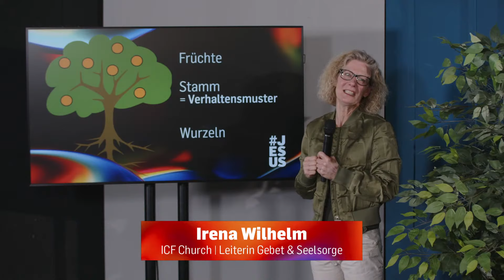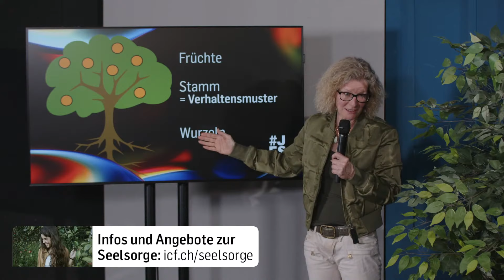Churchbox | Ostermusical und Seelsorge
Was läuft alles in der Kirche? – Mit der Church Box erhältst du Einblick in viele spannende Dinge die im ICF laufen. Heute zum Thema "Family" und "Not Alone".
Aufnahme vom 13. März 2022.

0:00 – Ostermusical
2:20 – Seelsorge